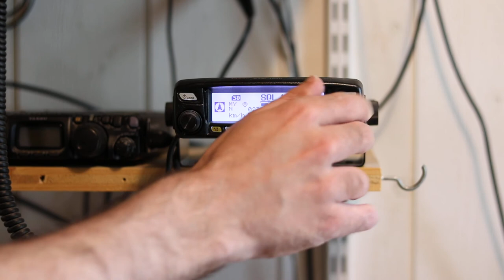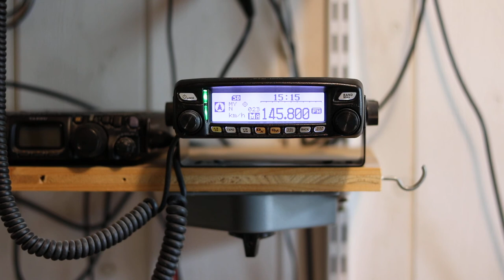F4GVE - Thomas PESQUET FX0ISS en contact avec le collège Maurice Genevoix de Couzeix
Écoute d'un contact radioamateur entre l'ISS et la France (contact ARISS du 7 Juin 2021).

L'astronaute français Thomas PESQUET (FX0ISS), à bord de la Station Spatiale Internationale (ISS), répond aux questions des élèves du collège Maurice Genevoix de Couzeix (87) dans le cadre du programme ARISS.

La liaison a été réalisée entre FX0ISS et ON4ISS sur 145,800 MHz en FM. La liaison entre ON4ISS (station telebridge belge) et Couzeix s'est faite par le réseau téléphonique ou Internet.

Ma station :

Yaesu FTM-100 et antenne omnidirectionnelle demi-onde à 10 m au-dessus du sol.

Lieu de réception : Haute-Savoie (74)
Locator : JN35jw